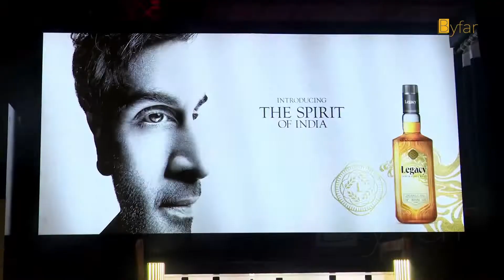Holomesh Projection: Legacy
Nova Design Labs are excited to present our latest project - an immersive Holomesh Projection experience for Bacardi's latest whiskey launch. Our team has worked tirelessly to create a stunning visual display that showcases the unique flavours and qualities of this exciting new whiskey. From the mesmerising holographic projections to the interactive elements, this experience is designed to engage and delight all your senses. Join us on this thrilling journey as we explore the art of whiskey making in a whole new way. Watch this video now to experience the future of immersive projections.